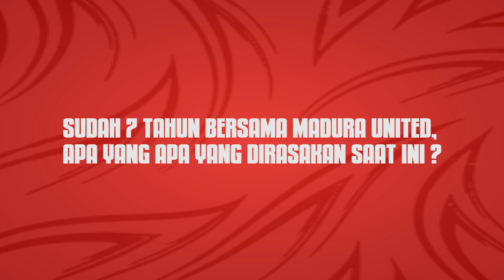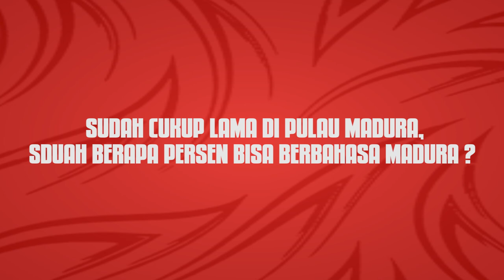Cerita Slamet Nurcahyo, Pemilik Nomer Punggung 10 yang Masih Enggan Gantung Sepatu